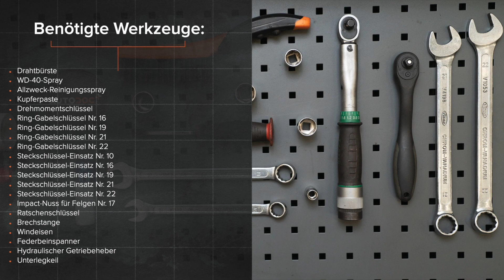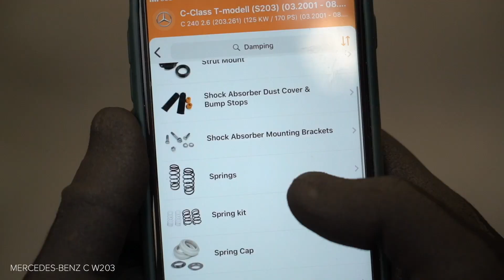Wie MERCEDES-BENZ W203 C-Klasse Federn hinten wechseln [AUTODOC TUTORIAL]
Wie MERCEDES-BENZ C240 2 (W203) 2.6 Limousine 2000–2007 Fahrwerksfedern / Schraubenfeder / Spiralfedern hinten wechseln [AUTODOC TUTORIAL]

Fahrwerksfedern an MERCEDES-BENZ C-Class Coupe (CL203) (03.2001–05.2008) / MERCEDES-BENZ C-Class T-modell (S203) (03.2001–08.2007) / MERCEDES-BENZ CLK Coupe (C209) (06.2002–05.2009) / MERCEDES-BENZ CLK Convertible (A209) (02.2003–03.2010) / MERCEDES-BENZ SLK (R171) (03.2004–02.2011) Fahrzeugen, werden stets nach demselben Muster ersetzt.
Es kann jedoch aufgrund spezifischer Merkmale des Fahrzeugdesigns kleinere Unterschiede geben.

Alle Video- und Pdf-Tutorials zum Austausch der Teile eines MERCEDES-BENZ W203: im AUTODOC CLUB herunterladen und anschauen

0:00 — MERCEDES-BENZ (W203) – Fahrwerksfedern / Schraubenfeder / Spiralfedern: Schritt-für-Schritt-Tutorial zum Austausch
1:24 — Schrauben Sie die Befestigung heraus, die den Querlenker mit dem Hinterachsgelenk verbindet.
2:08 — Bringen Sie den Spiralfederspanner an der Spiralfeder an.
4:08 — Setzen Sie eine neue Spiralfeder in den Federspanner ein.
5:12 — Entspannen Sie die Spiralfeder, indem Sie die Leitspindel des Spiralfederspanners drehen.
6:12 — Schrauben Sie die Befestigungen der Kunststoffabdeckung des Querlenkers ein.